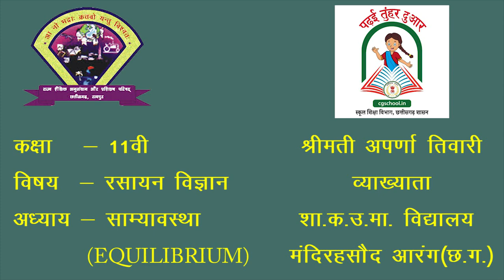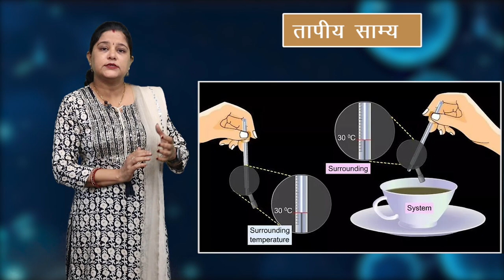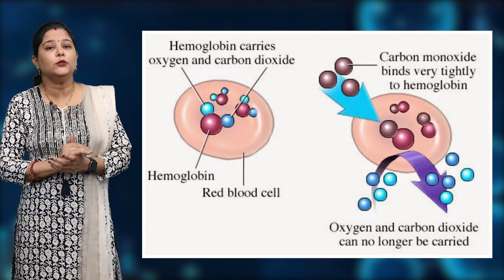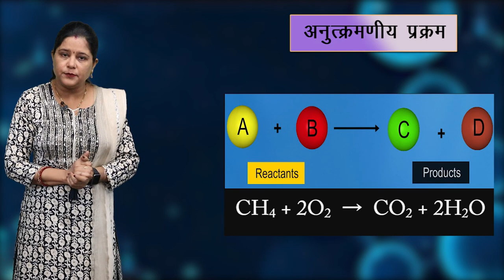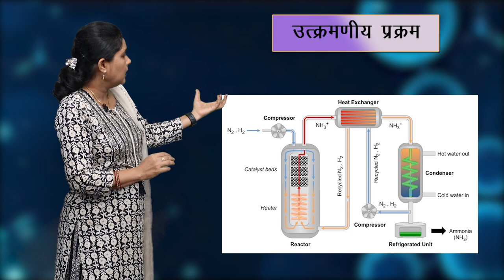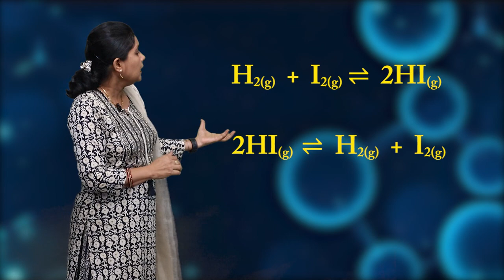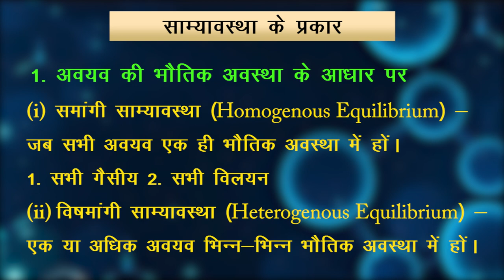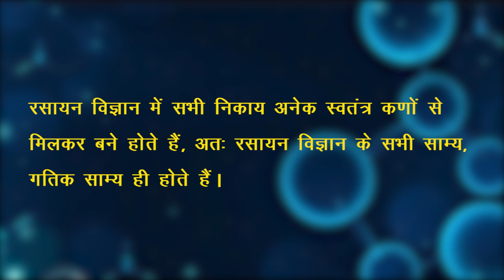CLASS 11 CHEMISTRY | CHAPTER - EQUILIBRIUM | साम्यावस्था